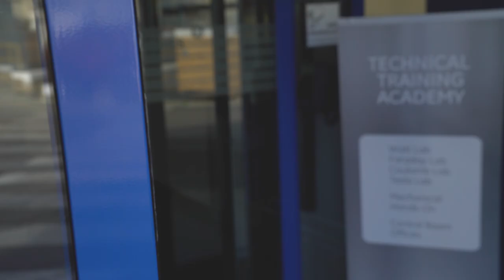Customer Video: Baker Hughes, a GE Company (Turbomachinery Services)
In 2016, GE Oil & Gas and Baker Hughes agreed to create a world-leading oil and gas services provider, resulting in Baker Hughes, a GE company. BHGE is a full stream business, covering every segment of the oil and gas industry. Their upstream, midstream, and downstream solutions are utilized in over 120 countries and are helping customers leave a smaller environmental footprint. BHGE’s digital industrial mindset focuses on bringing safer, more affordable energy not only to their customers, but to the entire world.